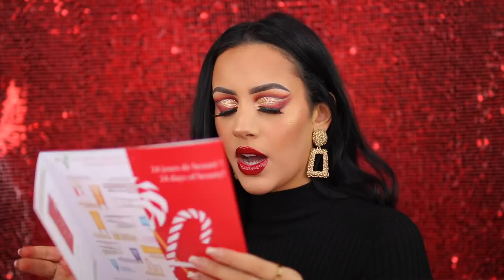CLARINS ADVENTSKALENDER 2020 UNBOXING + WINACTIE !!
Vandaag unbox ik de Clarins Adventskalender - 24 beauty days + heb ik een leuke winactie voor jullie! Enjoy :)

Regels winactie:
1. Like deze video
3. Laat een reactie achter + contact gegevens

De winactie loopt tot MAANDAG 9 NOVEMBER.

‼️ LET OP! De prijs is een pakketje van Clarins t.w.v €100, dus NIET deze kalender! ‼️

SARAHMARIKH10

SARAH10